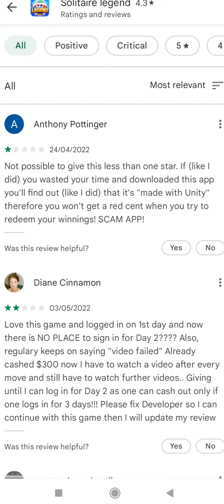Solitaire Legend Part 2 The Update 🚩 Scam alert 🚩no payouts 🚩 avoid 🚩 fake game!